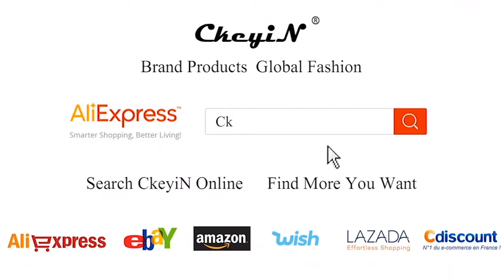Лучшие фены для волос 2020 года! | ТОП—6 Лучшие фены для волос 2020 года. Итоговый рейтинг!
Лучшие фены для волос 2020 года! | ТОП—6 Лучшие фены для волос 2020 года:

Рейтинг фенов для волос | ТОП-15 лучших в 2020 году
8 ПОЛЕЗНЫХ СОВЕТОВ: КАК ВЫБРАТЬ ФЕН ДЛЯ ВОЛОС
Лучшие фены для волос 2020 года!
ТОП—7. Лучшие фены для волос 2020 года. Итоговый рейтинг!